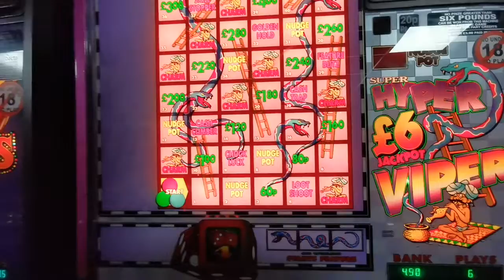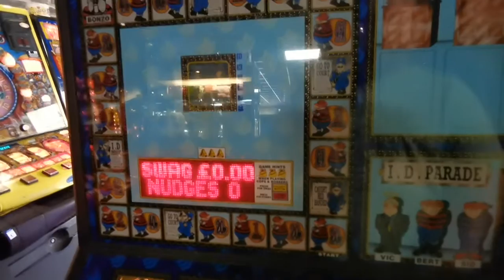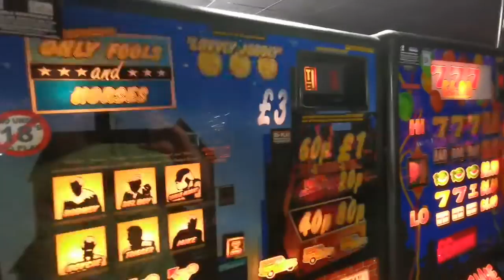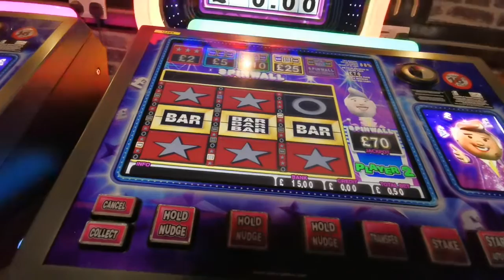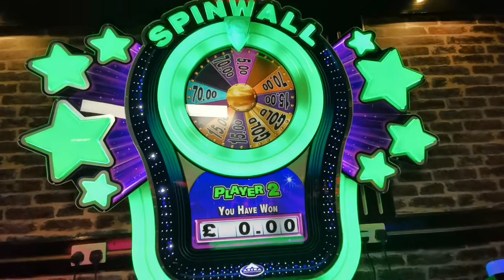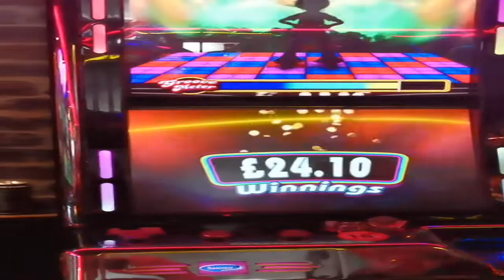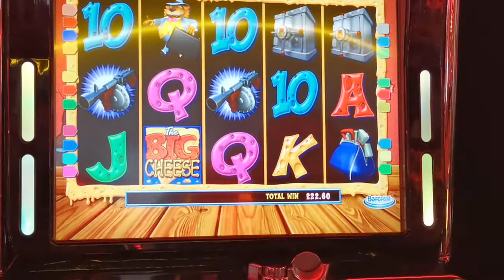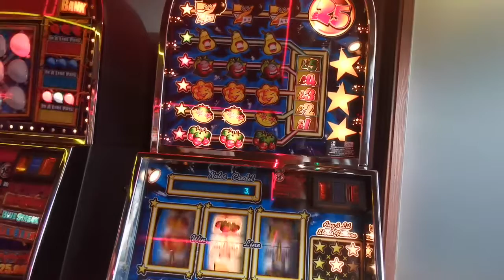SLOT SESSIONS THE BEST OF BOGNOR REGIS